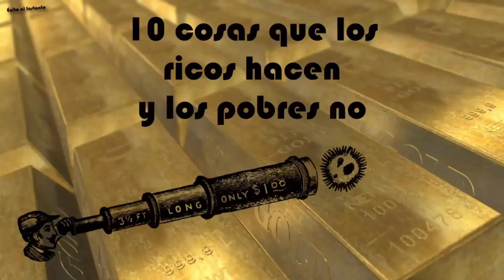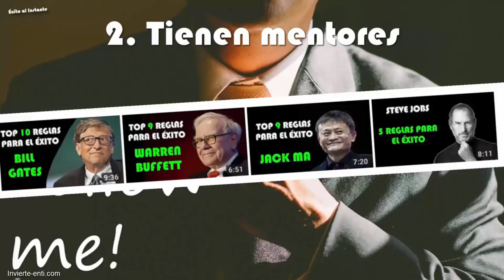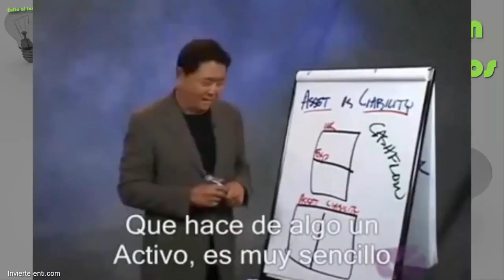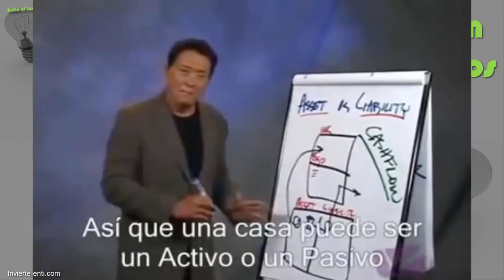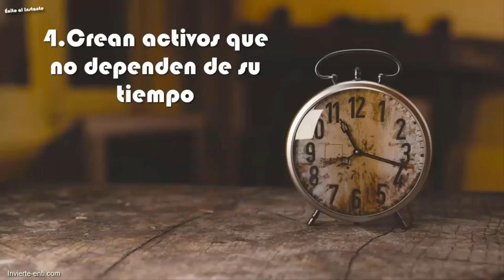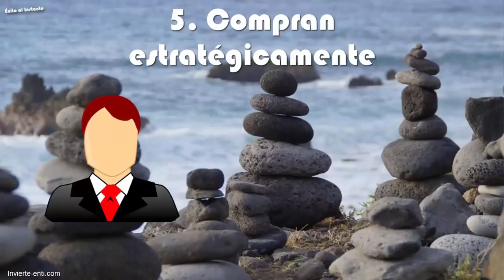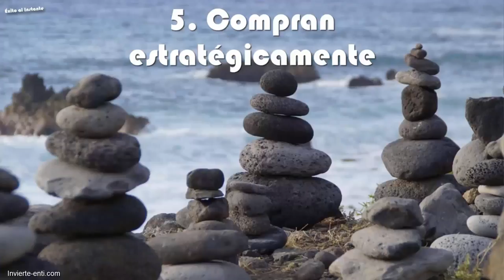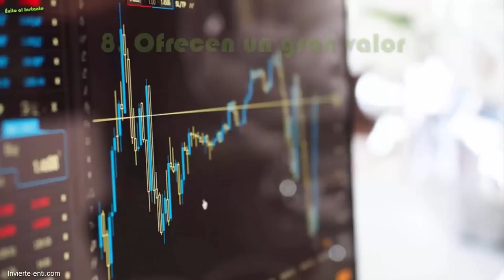✅ TOP 10 cosas que los RICOS hacen || Y los pobres NO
En el vídeo de hoy veremos 10 diferencias entre ricos y pobres que debes tener en cuenta que a la hora de buscar el éxito y las razones de cómo alcanzar el éxito.

Recordad que para alcanzar la libertad financiera es necesario tener una buena educación financiera. Este top 10 no está por orden de importancia de modo que no te preocupes.

¡Mucho éxito!

¡Hasta pronto!

Equipo de invierte en ti.